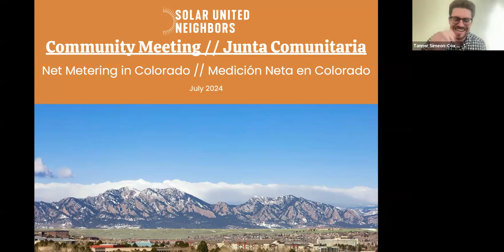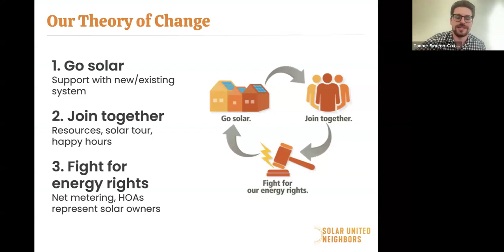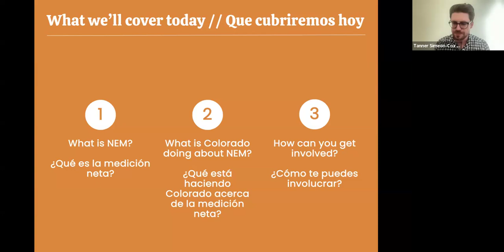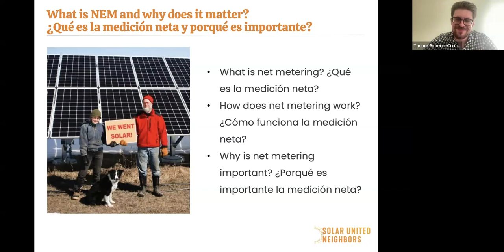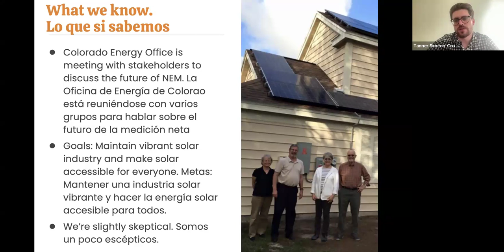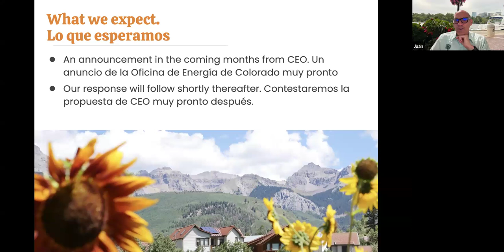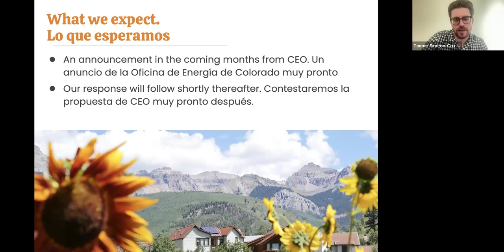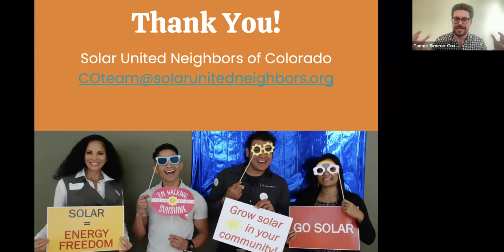NEM Community Meeting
Join Solar United Neighbors and friends to learn more about an increasingly important issue in our state - net energy metering (NEM). Learn about NEM, why it’s important to all Coloradans, and how you can get involved in protecting this critical policy.